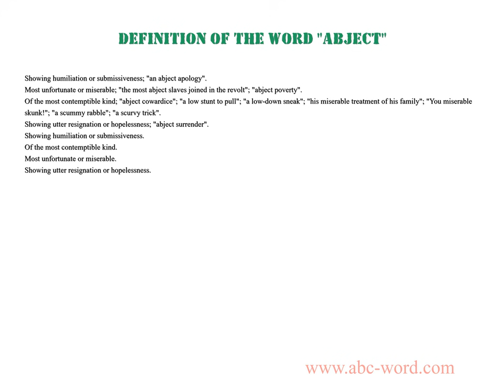Definition of the word "Abject"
you will find full information about this word "abject".
From the video you will learn the definition for the word abject. The lexical meaning of the word abject. What does the word abject mean? And much, much more...